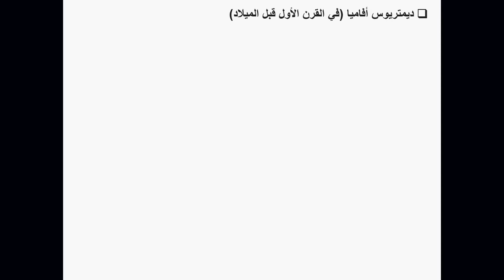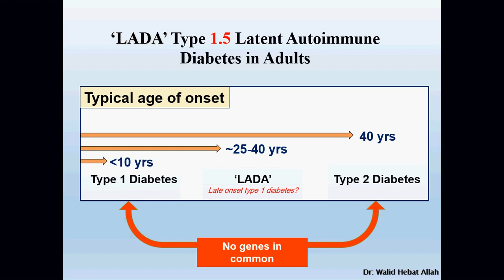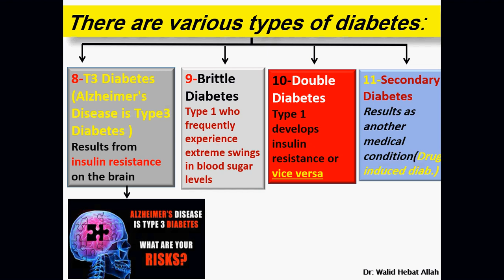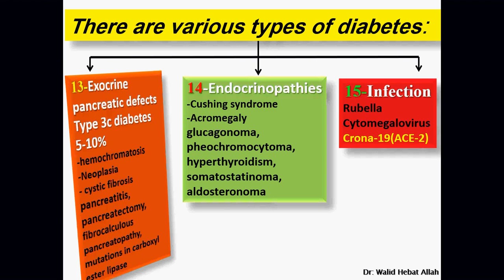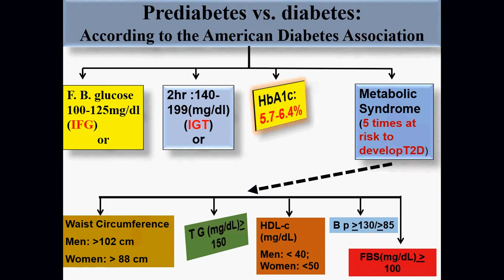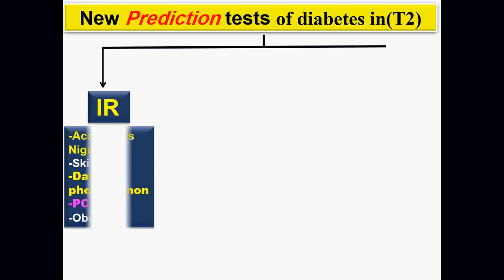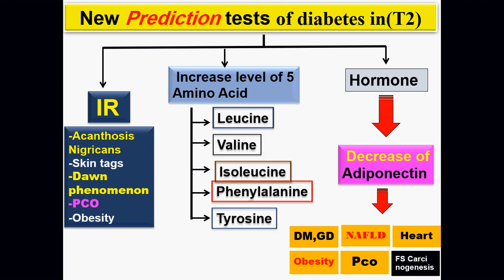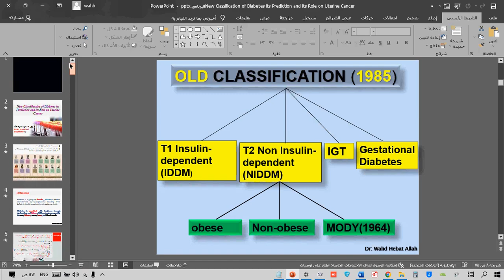المحاضرة رقم ( 1 ) من دورة:داء السُّكّري ( التفسير الأكثر تحديدا ) - الدكتور:وليد سعيد عبده هبة الله